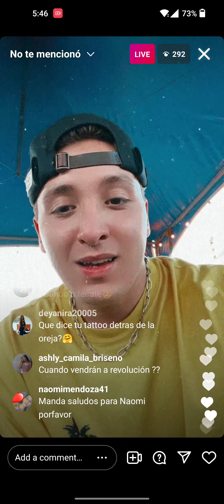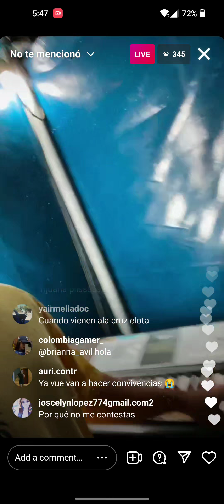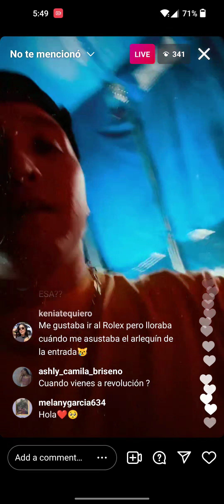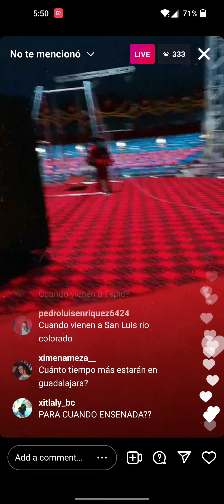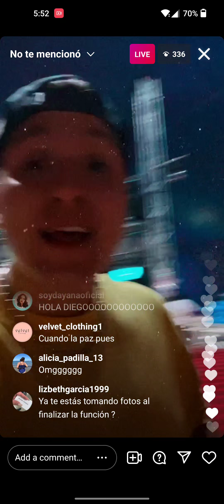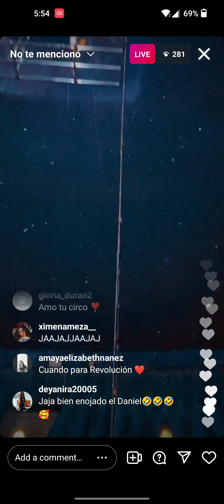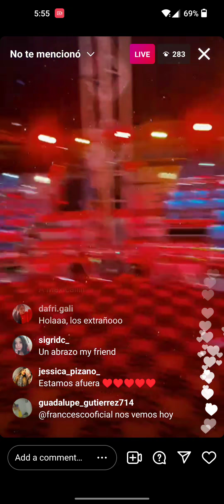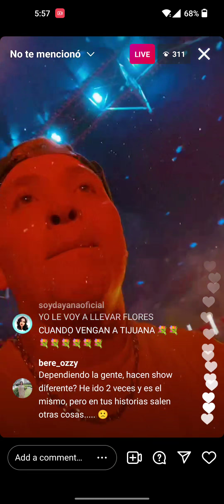el circo de Franccesco